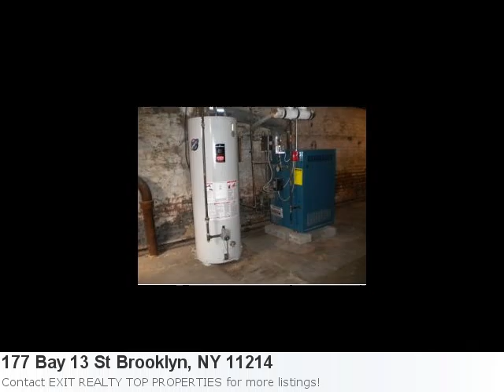Mls# 362984 Is An Immaculate Home Located In Brooklyn, Ny. 4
This Home Couldn't Be More Amazing! Check It Out: Property Details For: 177 Bay 13 St Brooklyn, NY 11214Type: Residential 1-3Price: $685,000 Bedrooms: 4 Baths: 2.0 Sq Feet: 1,940 Here is some additional information about 177 Bay 13 St Brooklyn Ny: See full detail for Listing: 362984 Here is what Trulia.com has to say about the area: 141 upcoming open houses in Brooklyn, NY Two Family Home In Very Desirable Dyker Park Location Two New Kitchens Andamp; Baths, New Plumbing Andamp; 220 Electric. All New Wndows. Beautiful Hardwood Floors 30 Wide Bldg.Full Basement With Front Entrance. Large Yard Express Bus To Manhattan One Block Away. Delivered Vacantpresent All Reasonable Offers